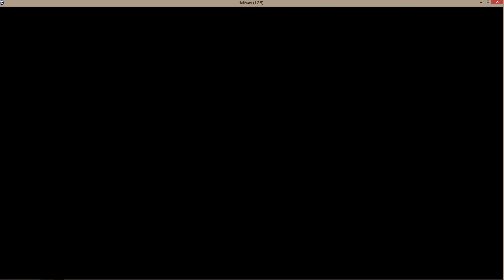Halfway 03 09 2015 22 43 05 03